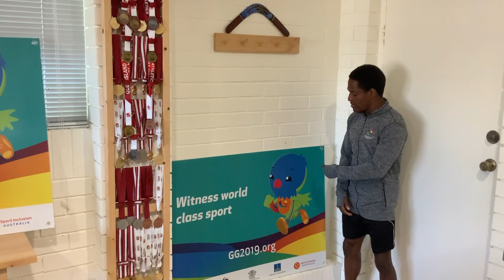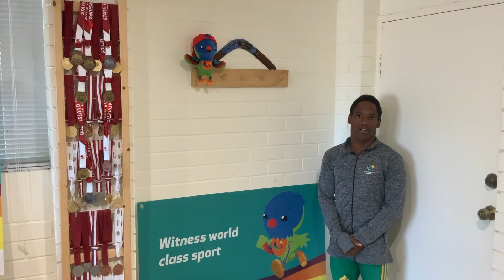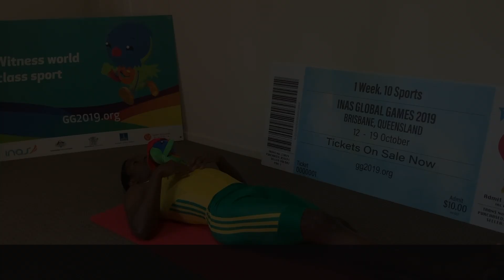Staying active with Alberto Campbell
Virtus athlete ambassador Alberto Campbell has an important message for athletes together with some fun advice for staying fit an active during the Coronavirus restrictions.